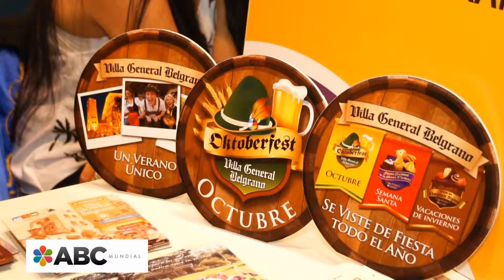Claudio Chavero, intendente de Santa Rosa de Calamuchita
Entrevistas a Claudio Chavero, intendente de Santa Rosa de Calamuchita, Córdoba.
Y Juan Pablo Costa, Secretario de Turismo de Santa Rosa de Calamuchita